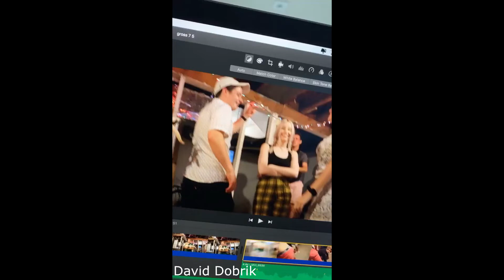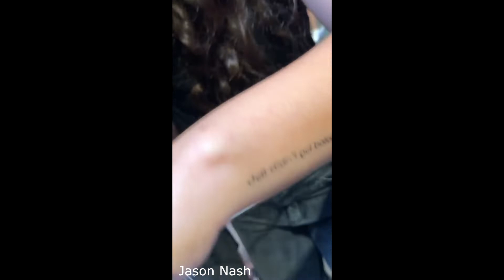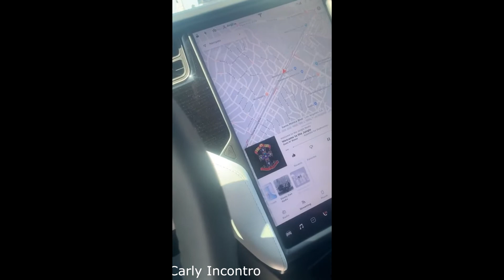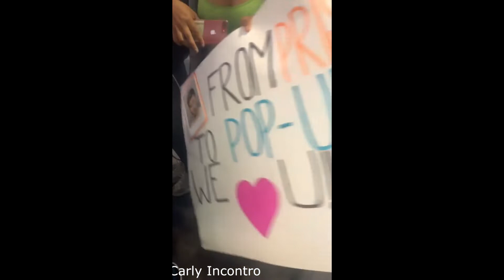David Dobrik & Vlog Squad Instagram Stories - 2